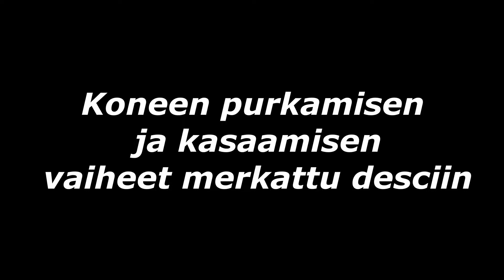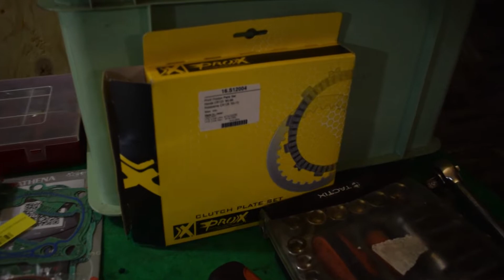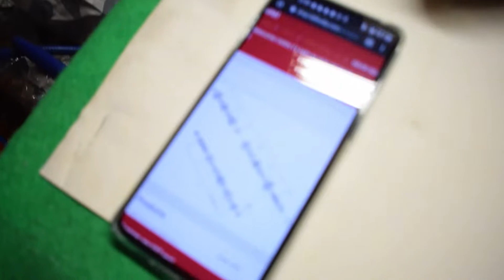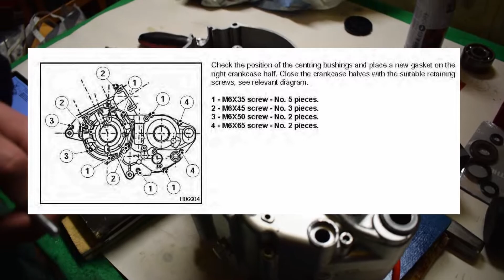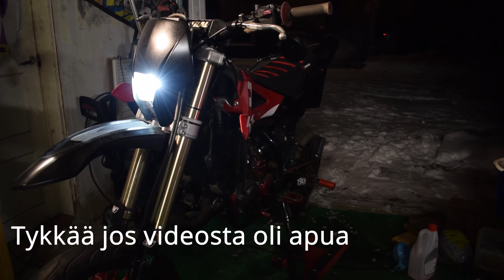Husqvarna sm/wr 125 KONEREMONTTI TUTORIAL STEP BY STEP - ENGLISH SUBTITLES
KORJAAMO MANUAALI HUSQVARNA SM 2011 näkee kiristysmomentit yms.

PURKAMISEN JA KASAAMISEN VAIHEET:
 - Intro 0:00

PURKAMINEN:
- KONEEN IRROITUS: 0:11
- Nesteiden pois otto 0:20
- Pakoputken irroitus 1:03
- Ketjujen irroitus 1:57
- Kaasarin irroitus 2:08

- KONEEN PURKAMINEN:

- Staattorin ja magneeton irroittaminen 2:45
- Eturattaan irroitus 3:52
- Kannen irroitus 4:12
- Pakoaukon säätimen mekanismin purku 4:40
- Sylinterin irroitus 5:40
- Imukaulan ja läppärungon purku 6:00
- Kytkinkopan irroitus 6:20
- Kytkimen purku 6:51
- Männän irroitus 9:15
- Käynnistysmekanismin irroitus 9:35
- Ensiörattaan irroitus 9:52
- Lohkojenvälisten pulttejen avaaminen 10:46
- Lohkojen avaaminen 11:20
- Stefojen poisotto 13:16
- Tasapainoakselin ja vaihderummun irroitus 14:12
- Laakereiden irroitus 14:41

- LOHKOJEN VIILAUS 15:59

- KASAAMINEN:

- Laakerien asennus 17:34
- Vaihteiston kasaus 18:30
- Laakerin irroitus, jota ei pääse lyömään 19:52
- Kampiakselin asennus 20:04
- Lohkojen yhdistäminen 20:40
- Lohkojen välisten pulttien asennus 21:02
- Kampiakselin jännityksen poistaminen 21:20
- Stefojen asennus 21:40
- Kytkinpuolen kasaaminen 22:42
- Ensiörattaan asentaminen 23:16
- Käynnistysmekanismin asennus 23:47
- Tasapaino-akselin välitysrattaiden kasaus 24:24
- Tasapainoakselin ajoitus 24:43
- Kytkimen kasaus 25:12
- Kytkinkopan asennus 28:54
- Kytkinkopan pulttien asennus 29:47
- Pakoaukon säätimen putsaaminen 29:58
- Männän asennus 31:49
- Yläkerran/sylinterin kasaaminen 32:05
- Kannen asennus 33:40
- Pakoaukonsäätimen kasaus 33:53
- Läppärungon ja imukaulan asennus 37:13
- Staattorin ja magneeton kasaus 37:33
- Eturattaan asennus 38:13

- MOOTTORIN KIINNITYS 38:41
- vesipumpun kansi 39:10
- kaasarin asennus 39:20
- pakoputken asennus 39:55
- jäähäreiden ja öljyjen määrä 40:21

FIRST START 40:32